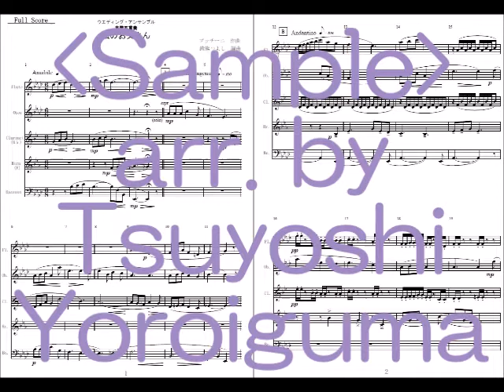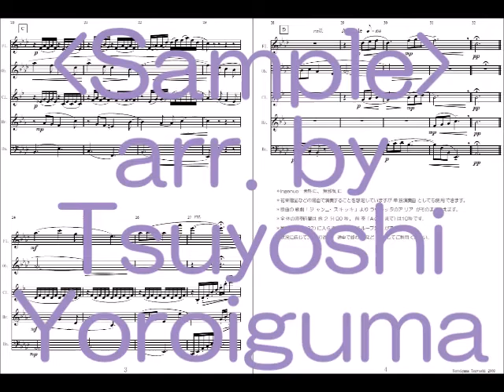‹サンプルスコア›私のお父さん（木管５重奏）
ウェディングアンサンブル
プッチーニ 作曲　鎧熊つよし 編曲
編成：Fl, Ob, Cl, Hn, Fg。
楽譜はミュージック・ベルズ様より出版中です。MB0436。